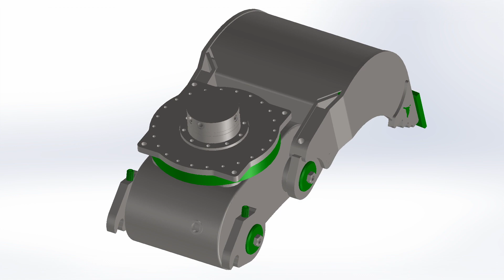MODULARIS DRIVE - Gozdarski priključki // PRODUKTNI VIDEO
Produkt: multifunkcionalno orodje za gradbeništvo, kmetijstvo in gozdarstvo

Vrsta videa: produktni video, predstavitveni video, socialna omrežja, predstavitev na sejmih
Področje predvajanja: mednarodno

Ustvarili smo 2 min explainer video za socialna omrežja in za predstavitev na sejmih.

Koncept:
Posebnost multifunkcionalnega orodja Modularis Drive je tehnološka osnovanost na prijemu človeške roke. Orodje se uporablja največ na treh področjih - v gradbeništvu, kmetijstvi in gozdarstvu.
Video smo ustvarili z namenom predstavitve na sejmih, izobraževanju prodajnih zastopnikov in razlage delovanja v delovnem okolju za gozdarje. Explainer video je  osredotočen na predstavitev delovanja v različnih situacijah v gozdarstvu ter predstavitev ključnih prednosti produkta.

THE SMART SOLUTION FOR SMART FORESTRY WORKERS.

Produkcija: MagnetiZm, Video agencija
Režija: Megi Milošević
Snemalec: Blaž Bednjički
Postprodukcija: Matic Gabriel